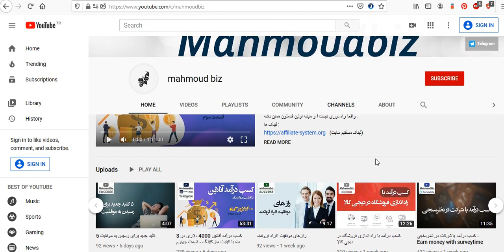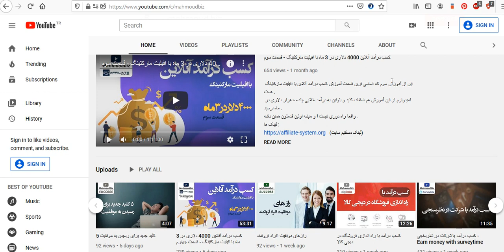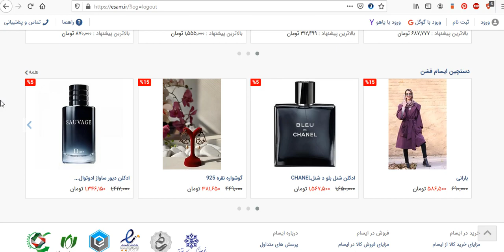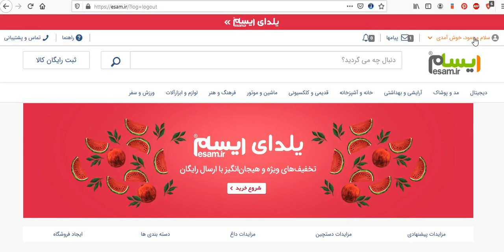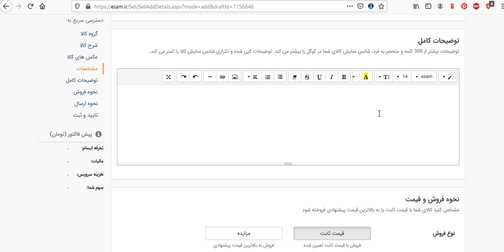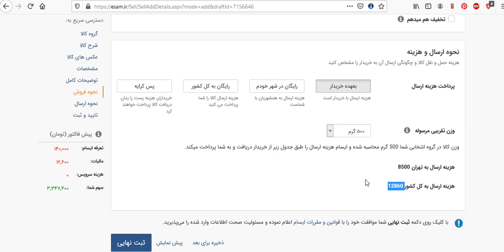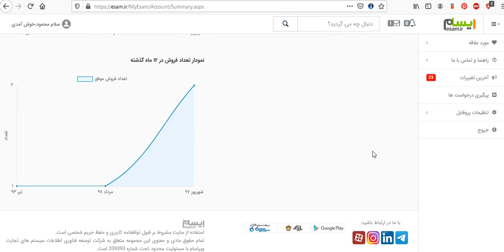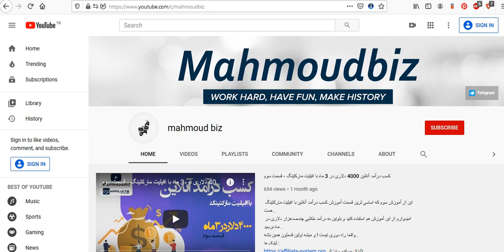کسب درآمد با راه اندازی فروشگاه در ایسام - Earn money with esam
در آموزش امروز به شما روش فروش کالا و خدمات مختلف رو در یکی دیگه از وب سایت های موفق ایرانی میدم که به عنوان Ebay اونم نسخه فارسیش در ایران مطرح هست !
امیدوارم از ایبی ایرانی لذت ببرید و فروش بسیار خوبی رو در اون تجربه کنید .
این ویدئو برای همه افرادی تهیه شده که تولید کننده هستند ، می تونن کالا فراهم کنند یا می خوان فروش خوب رو در ایران تجربه داشته باشن .

لطفا ویدئو رو بعد از مشاهده در اختیار سایرین قرار بدید .